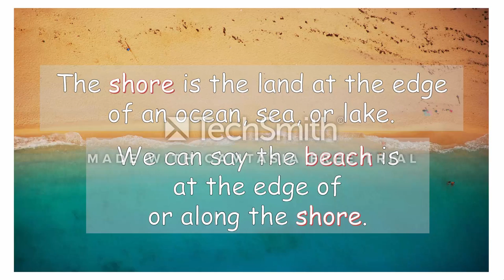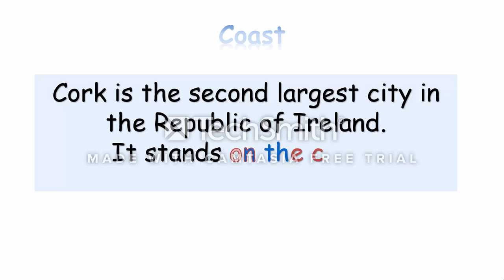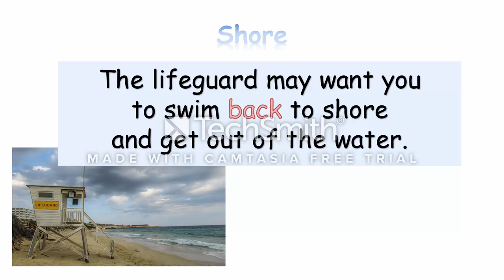Coasts and Shores Explained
Coast and Shores Explained
What’s the difference between coast, coastline, shore or beach in English? Are coast and shore synonyms?